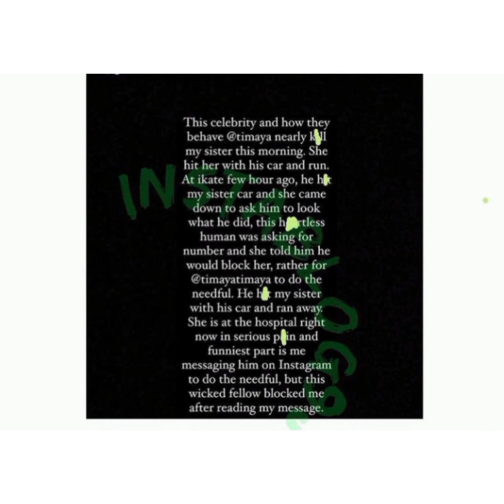Timaya Arrested| Serial K!ller Arrested For Selling Human Parts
Timaya has been arrested after a lady accused him of hitting her sister with a his car. The news went viral and led to the immediate arrest of Timaya.

A serial k!ller whose nickname is 4G has been arrested by the Nigerian police.